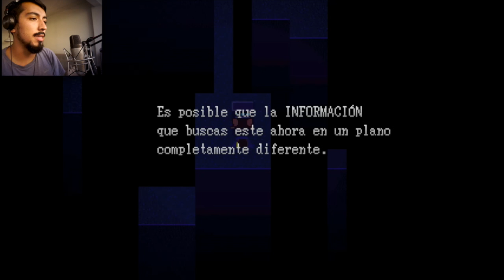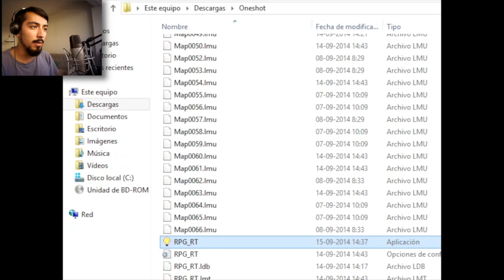¡ME ESTA HACKEANDO EL JUEGO! 🖥 | One Shot Parte 2 Español